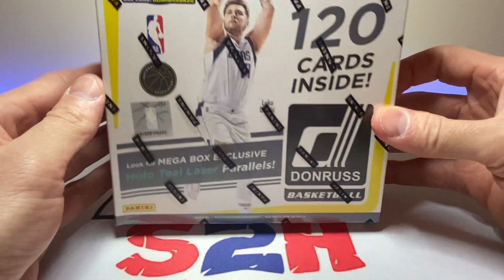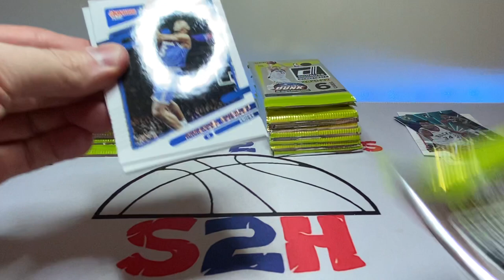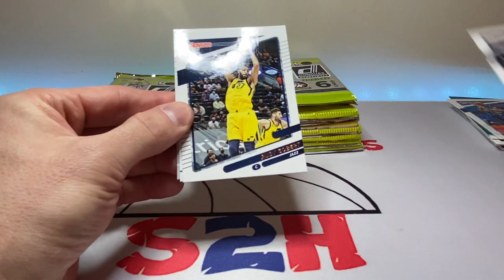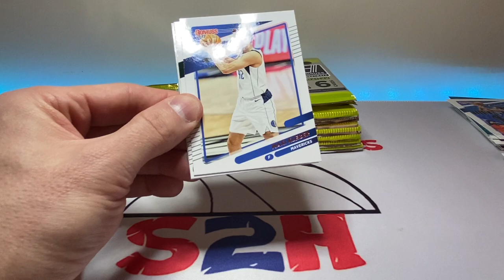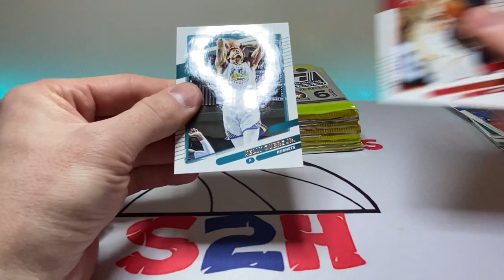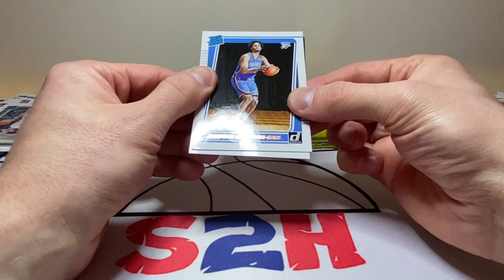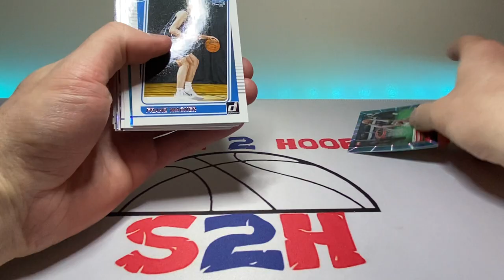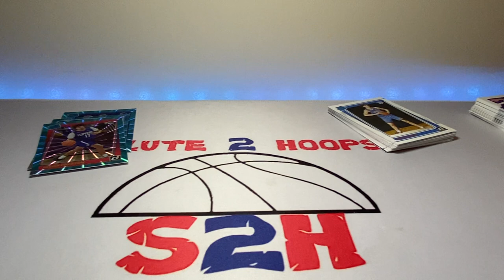Donruss mega box!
What’s going on guys? I stopped by my local Walmart and found a couple donruss mega boxes sitting on the shelf . These things are a whopping $55 dollars now! So given that price I only picked up one but it was a fun rip for sure! These things come with a ton of cards in them which make for a very fun rip.

SALUTE